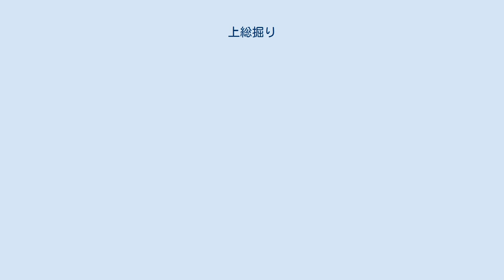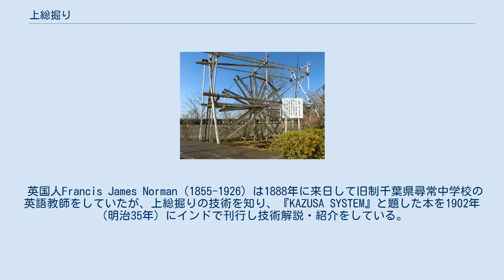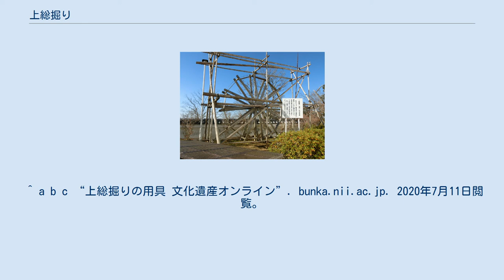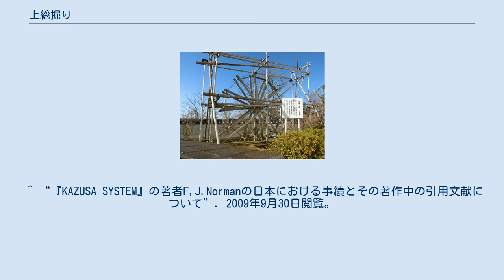上総掘り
上総掘りの井戸掘り櫓 上総掘り（かずさぼり）は、人力で掘り抜き井戸を掘削する工法である。
明治時代の初期に、上総地方(現在の千葉県中西部)で考案された掘り抜き井戸の掘削技術で、細長い鉄管とそれを地中の孔に吊す竹製のヒゴを基本的な用具とし、用具の自重を利用しながら専ら人力を頼りに地下を掘り進み、帯水層にある地下水を掘り当てる技術である。
 上総堀りで目的の地盤を掘削するには、まず掘削した穴に粘土を混入した水を注入しつつ、鉄菅を人力で突き下ろして掘り進む。
この鉄管は竹ひごでヤグラから吊り下げられ、竹の弾力を利用しつつ、人力で幾度も地面に突き下ろして掘削する。
鉄管は下部に弁を内蔵し、上下に排水用の小穴を開けてあり、鉄管の上げ下ろしに合わせて弁が掘削した土を内部に取り込む。
適宜、地上まで釣り上げて残土を排出する。
上総地方の例では、1分に50回程度、ストローク幅は15センチ程度であり、1日に5～6メートルほど掘り進めることができる。
道具立てが簡単で、操業安全性にも富んでおり、技術の習得が容易なことから短期間に普及した。
いわゆる人力による鉄管のボーリング技術の改良であるが、第2次世界大戦前後には手突きから動力へと変化した。
 上総堀りに用いられる用具は、堀削用の鉄管と堀屑浚渫用のスイコと呼ばれるブリキ筒、これらを繋いで操作するための割竹製のひご、鉄管の先端に装着する鑿、粘土水などである。
岩や礫の地質には鉄菅の代わりに鉄棒を用いる。
粘土水は孔壁の崩壊を防ぎ、孔のままでの堀削を可能とし、堀屑の浮遊を助け、鑿先の冷却といった働きをする。
竹ひごはモウソウチクを幅2～3センチに割いたもので、掘削深度の増加に伴う用具の重量の増加を防ぐ。
時代が下ると、ハネギやシュモクの導入による省力化が進み、ヒゴクルマ（水車に似た装置に人が入って踏み板を踏むことで鉄管の引き上げを行う装置）によるさらなる省力化と用具収納が進んだ。
上総堀りの作業は丸太で櫓を組んだアシバで行われた。
 上総掘りの用具が重要有形民俗文化財に、上総掘りの技術は重要無形民俗文化財に指定されている。
 基底3m×3mほど、高さ約10mのやぐらを建てる。
その一方に径約4mの木製、多角形の踏み車を、踏み車の上方に数本、丸竹かスギ丸太をたばねた「はねぎ」を設ける。
はねぎに、孟宗竹の皮つきのままつくった幅49mm、厚さ10mmの「へね」（ヒネとも）という割竹を連結させ、鑿をかけつるした杵をつるす。
操作はすべて人力で、はねぎの弾性を利用して、竹桿を上下させ、また撚り鑿に衝撃および回転をあたえ、鑿進するものである。
竹桿および鑿を穴から引き上げるには、人が踏み車の内部に入って踏み板を踏み、竹桿を巻き取る。
 大分県別府市の別府温泉では、明治12年（1879年）頃にこの上総掘りの技術が導入され、岩盤の固い地質に合うように改良された結果、明治30年（1897年）頃から人工的な温泉掘削が盛んとなり温泉地として発展した。
このような温泉掘削を湯突きといい、明治9年（1876年）にはすべて自然湧出であった泉源が、明治44年（1911年）には、自然湧出泉が17ヶ所であったのに対し、掘削泉は76ヶ所となった。
 湯突きは、機械化が進む昭和20年ごろまで行われたという。
大正から昭和初期にかけて同市で温泉開発に携わった千葉県出身の上総掘り職人の温泉掘削用具計394点が別府市に寄贈され残っており、全国有数の温泉地として知られる別府の歴史を伝えるこれらの資料は、2020年「別府の湯突き用具」として登録有形民俗文化財に選ばれた。
 鎌倉市岩瀬の岩瀬下関防災公園にある上総掘りの井戸（画面左奥） 鉄棒の先端を加工して、衝撃を加えながら地下（井戸）を掘る、パーカッションボーリングの原型ともいえる手法は、世界各地で試みられてきた。
 日本における井戸の掘削法は、江戸時代まで人が直接穴に入って掘削するものだった。
だが、この工法で掘削できる深度は30m程度が限界で、危険な作業であった。
江戸時代には、太さ2寸（約6㎝）の鉄棒を連結させ、人力で突き崩しながら掘る大坂掘りという方法も用いられた。
しかし、大坂掘りは、深く掘れば掘るほど鉄棒の重量がかさみ、人力で鉄棒を持ち上げる限界が掘削深の限界という欠点があった。
 明治時代になると、鉄棒を上・下させるために竹の弾性を利用する手法が考案され、やがて上総国の望陀郡・周淮郡一帯で上総掘りへと発展したとされている。...